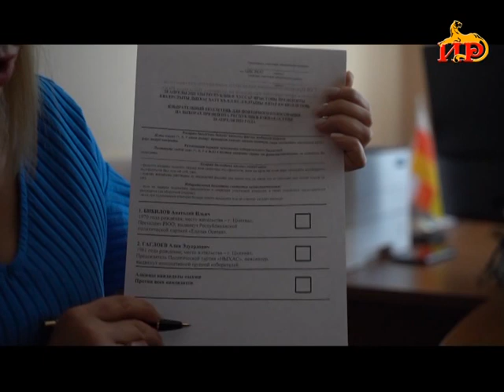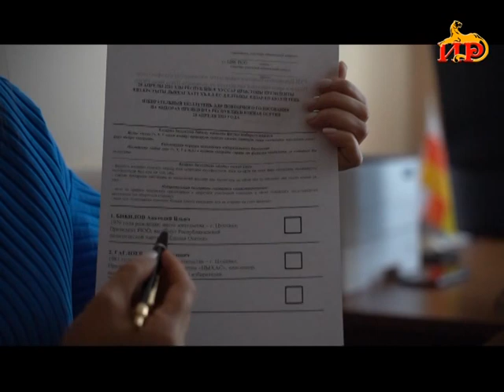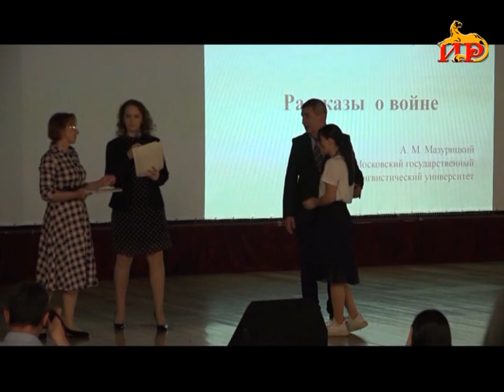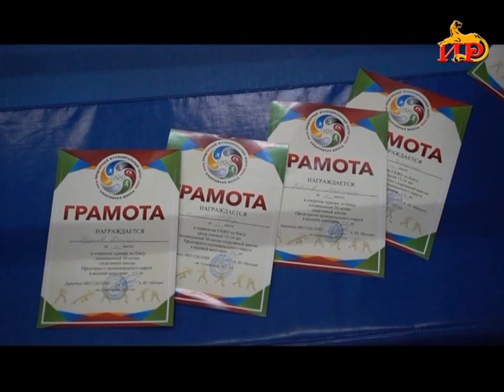Информацион рауагъд «Абон» Чысиаты Алинаимӕ. 27.04.2022.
- Президенты  барамындмӕ  гӕсгӕ бӕлвырд ӕрцыдысты майы  улӕфт бонтӕ.
- Нӕ ӕвзонг боксерты радон ӕнтыст. Цӕгат Кавказы Федералон зылды Первенствойӕ республикӕйы минӕвӕрттӕ ӕрыздӕхтысты уӕлахизимӕ.
- Сывӕллоны йӕ чысылӕй фӕстӕмӕ хъӕуы куыстыл цайдагъ кӕнын. Скъолаты архайынц куысты уроктӕ.